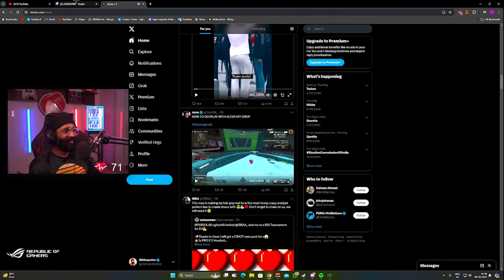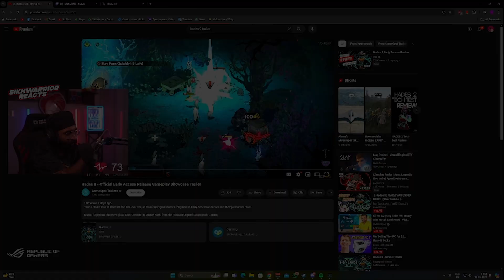SIKHWARRIOR REACTS TO HADES 2 TRAILER!!